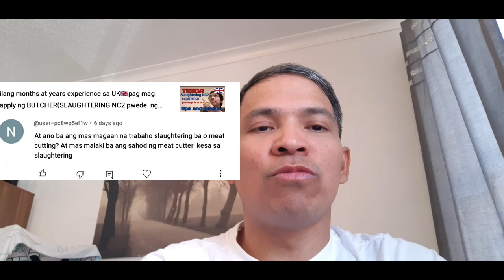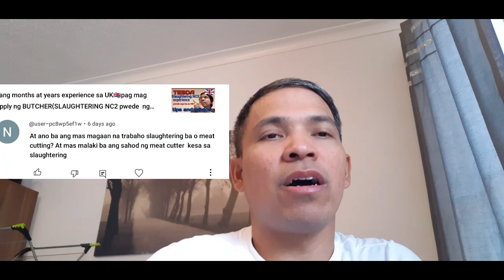Ano ba mas magaan na trabaho as BUTCHER slaughtering or meat cutting,saan mas malaki sahod? 🤔👌🇬🇧